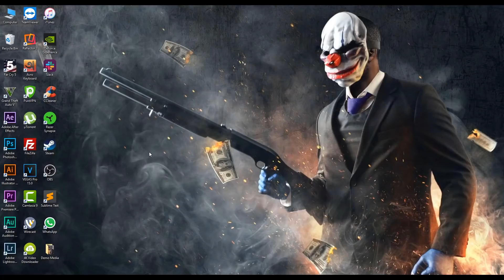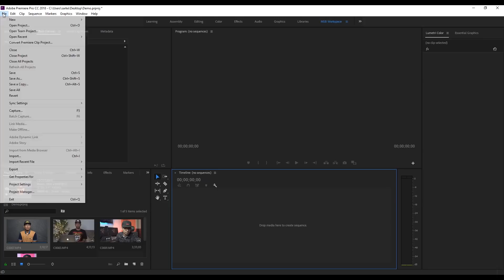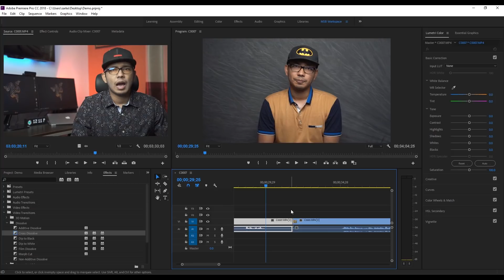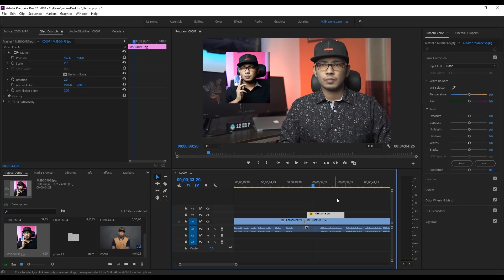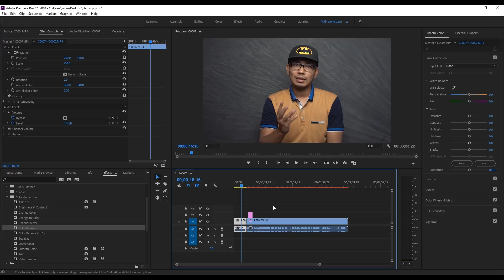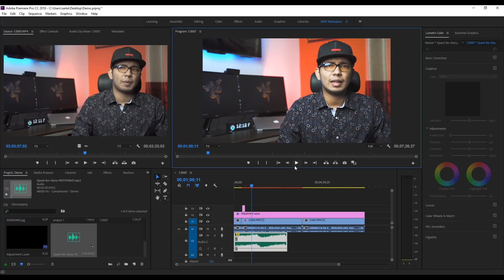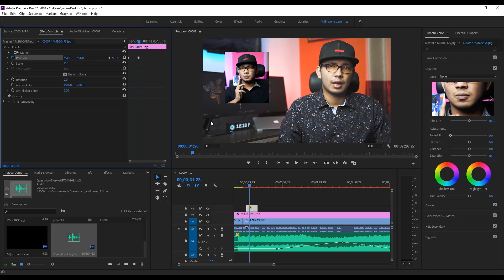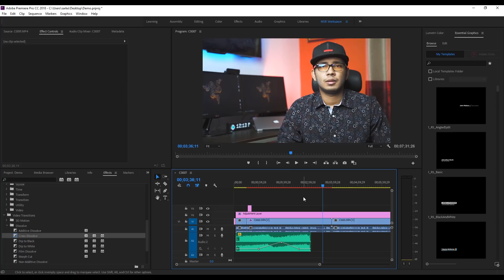Adobe Premiere Pro - Complete Video Editing Tutorial In Bangla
Adobe Premiere pro is the most popular video editing software in windows and mac by many users. On the other hand, it's one of the best video editing software as well. And in this video step-by-step i show you how to edit video using adobe premiere pro. Hope you like it.

প্রোফেশনাল কোর্স
📦 প্রিন্ট-অন-ডিমান্ড (POD) প্লাটফর্মে টিশার্ট সেল করে প্রতিদিন ১০,০০০ টাকা ইনকামের ফর্মুলাঃ